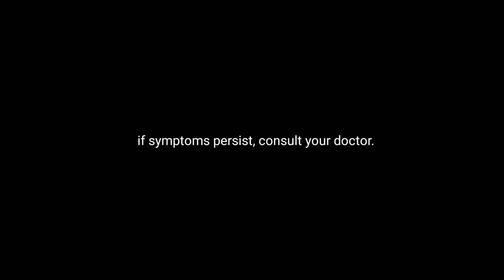Children's Clusivol And Clusivol TV Ad 2023 (Philippines 16x9 Version) Fanmade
Children's Clusivol And Clusivol TV Ad 2023 (Philippines 16x9 Version) Fanmade (RTV/FOFBTN TV)